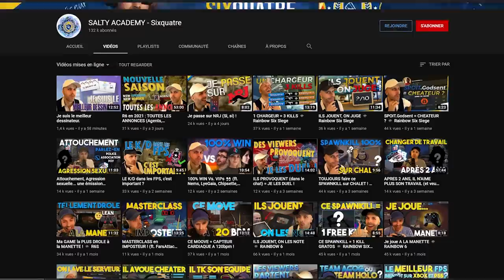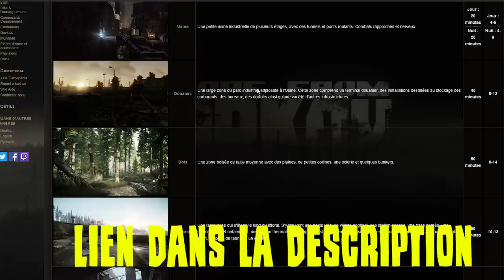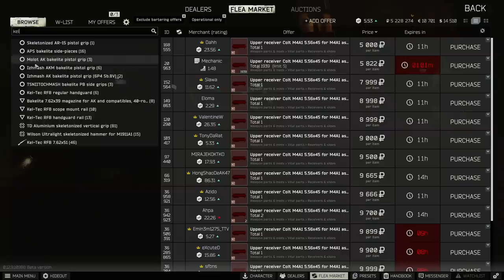EFT | Le Guide ULTIME pour (BIEN) Débuter | Escape From Tarkov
Les chapitres ⤵️
0:00  Introduction
0:45  C'est quoi Escape From Tarkov ?
1:38  Scav & PMC
3:27  Stash
5:31  Extraction
6:49  Apprendre les extractions
8:11  Mécanique du jeu
11:08  Chargeurs & Munitions
12:40  Les soins ou “HEAL”
14:01  Hydratations & Energies
14:30  Assurance
14:54  Money
15:18  Experienced Tips
15:57  Outro